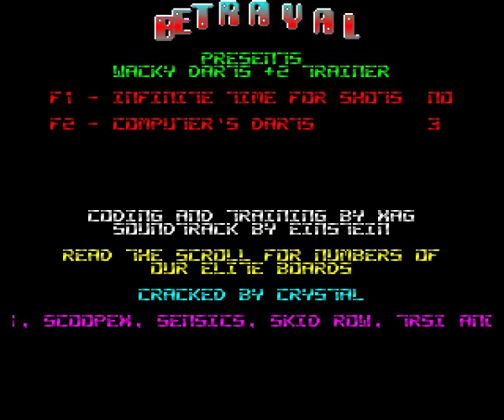Betrayal Wacky Darts +2 HYPERSPIN AMIGA INTRO CRACKTRO DEMO COMMODORE NOT MINE VIDEOS